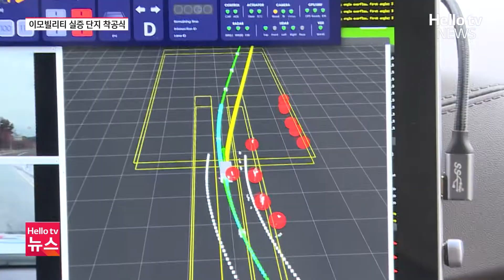e-모빌리티 연구·실증 단지 '첫삽' ㅣ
자율주행차와 전기차 등 미래차 산업에 대한 관심이 높아지고 있습니다. 강원도는 e-모빌리티 연구·실증 단지 착공에 나서면서 미래차 산업 경쟁력 확보에 속도를 내고 있습니다.